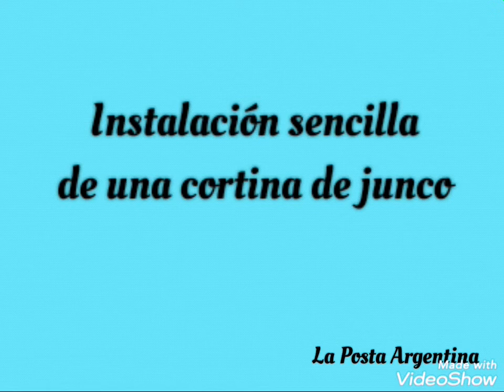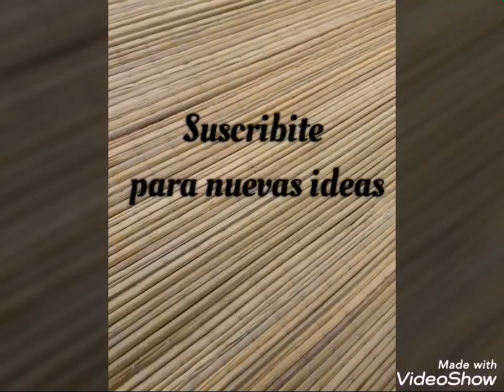Como instalar una cortina de junco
Colocación de una cortina de Junco Natural, la Posta Argentina.

Descripción

Cortina de Junco Natural a Medida.
Enrollable de abajo hacia arriba.

Se cuelgan en la parte alta de la ventana,
son perfectas para decorar y dar carácter al lugar.

Mucha gente las prefiere, porque el junco,
forma en su interior cámaras de aire,
aislando los ambientes de las temperaturas externas,
produciendo un ahorro en el consumo de energía.

Se realizan a medida según necesite.

- Viene con tornillos y tarugos para colocar a la pared.
- Con un cordón de algodón, color crudo,
se puede subir o bajar la cortina para manejar la luz de sus ambientes.
- Se detienen mediante un lazo.

- Las cortinas de Junco Natural son:
de Estilo Rústico, prolijo. digno para la Decoración de su Hogar.

- Consulte su presupuesto, informando:
cantidad, ancho x alto.

Máximo ancho 1.50 mt. Si fuese mayor dividir a la mitad.
Maximo alto 3.00 mt.

- Demora: 1 semana.

Si estás fuera de la Argentina, podés ver las cortinas en Amazon:
Los toldos laterales enrollables: